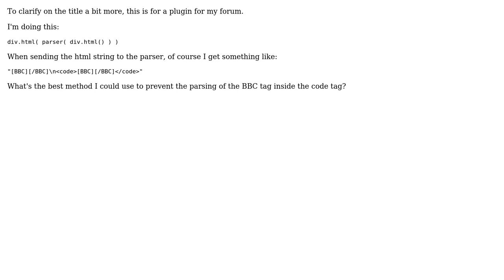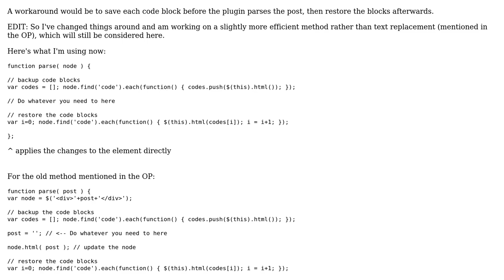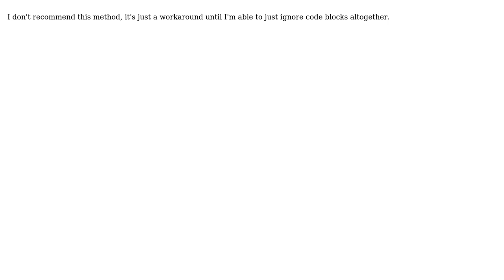What's the best method for ignoring the BBCode between ‹code› tags in a full-post BBCode parser?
Software Engineering: What's the best method for ignoring the BBCode between ‹code› tags in a full-post BBCode parser?

With thanks & praise to God, and with thanks to the many people who have made this project possible! | Content (except music & images) licensed under CC BY-SA | Music | Images & others | With thanks to user Tcll user Adam Zuckerman and the Stack Exchange Network Trademarks are property of their respective owners. You are responsible for your own actions.